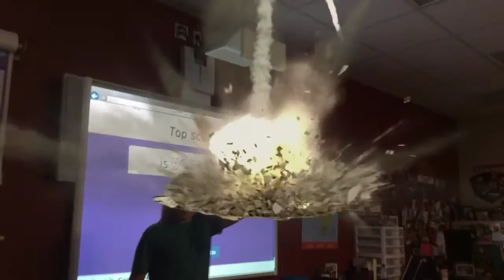How I Deal With Distractions